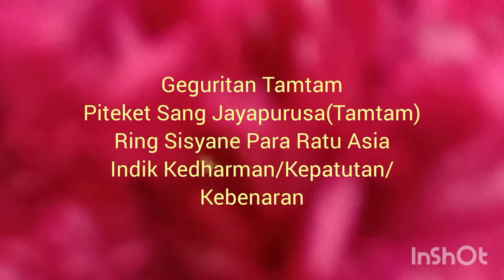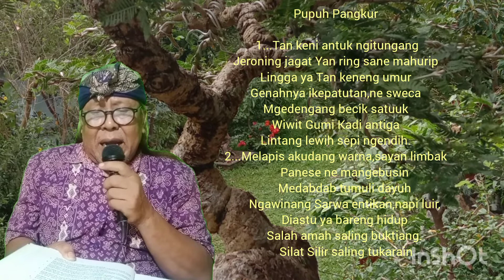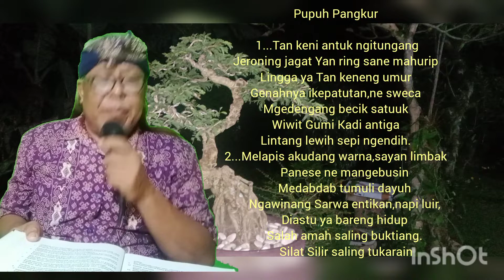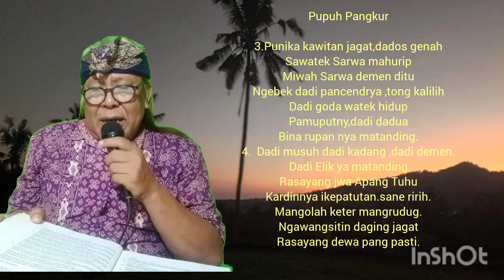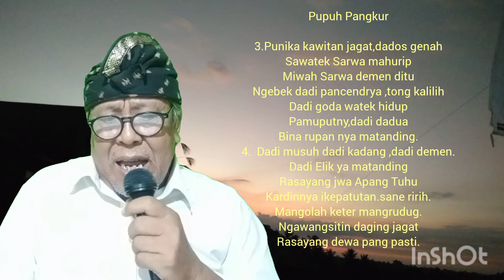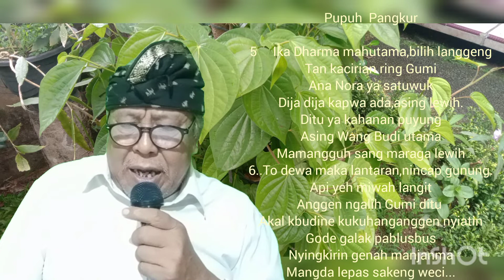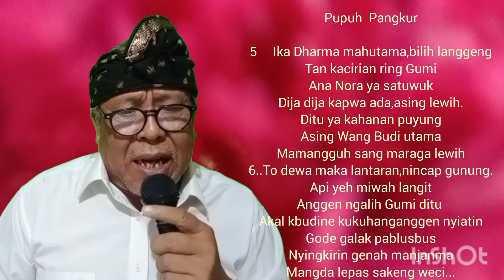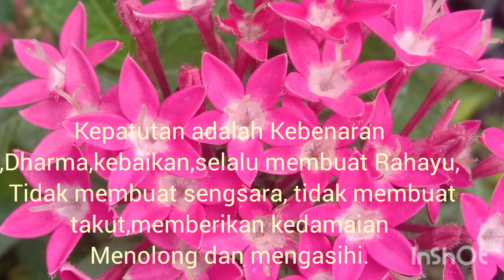Pitutur Kepatutan 1. geguritan Tamtam Olih Sang Jayapurusa#Gendingbali#senisuara#budaya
@Pojok Bingin Bali mengajak para pencinta gending  Bali untuk menyimak geguritan Tamtam saat Tamtam sudah menjadi Rajarsi menggantikan Kedudukan Sang Mertua lewat Sayembara adu ilmu Pengetahuan khusus Ilmu tentang Kawikuan ,dan pada akhirnya ,Tamtam yang gemar belajar  sampai berpengetahuan sangat tinggi dan akhirnya berani mempertaruhkan nyawa pada adu ilmu pengetahuan kalau kalah potong leher, kalu menang jadi raja dan dpt istri cantik dan pinter dan SDH menang beberapa kali mengalahkan beberapa raja Asia .Inilah ganjaran bagi seseorang yang sangat serius belajar pengetahuan sekali LAN Niskala